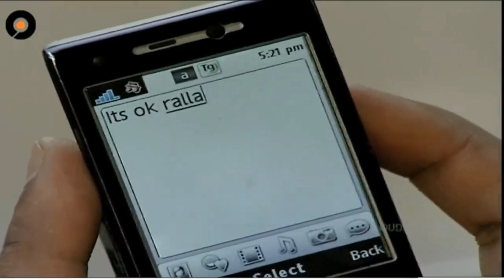best scene... mogalirekulu..